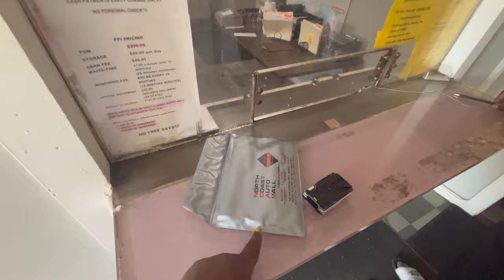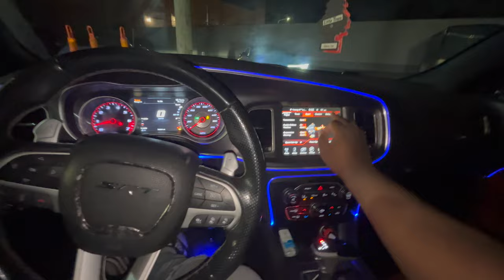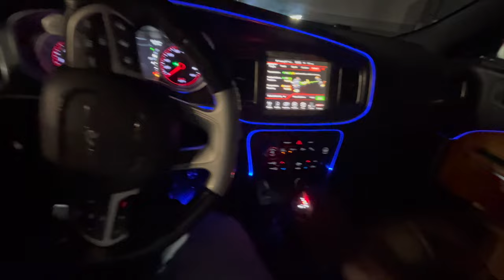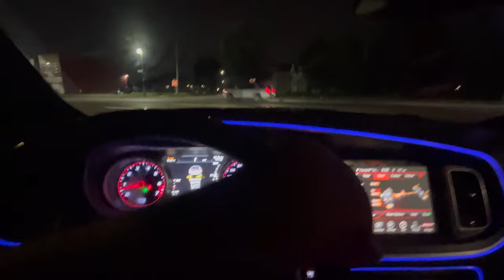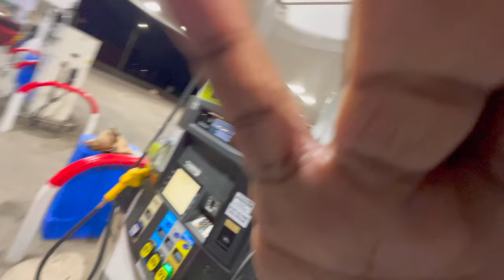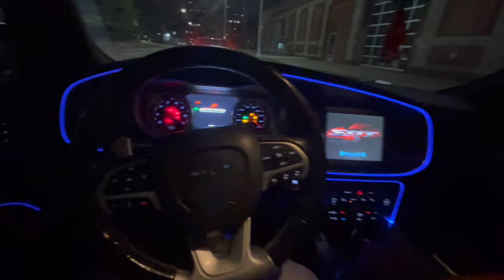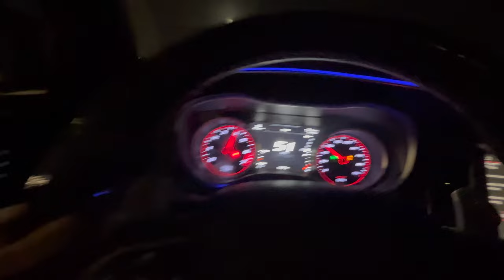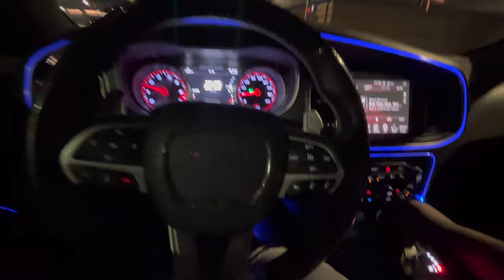CHECKING MY CHARGER SRT 392 FOR A GPS/ TRACKER AFTER GETTING IT FROM IMPOUND